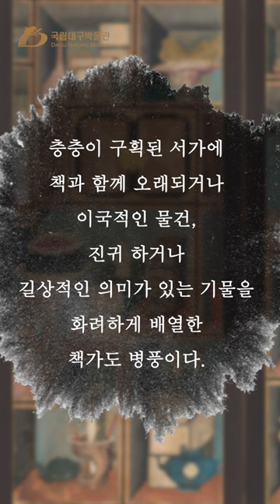[특별전시] '어느 수집가의 초대' _ 책가도 冊架圖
국립대구박물관 특별전 ‘어느 수집가의 초대’는
국립중앙박물관 특별전을 바탕으로 우리 지역과
인연이 있는 문화유산, 한국 미술사의 주요 회화, 도자, 불교미술품을 중점적으로 소개합니다.

이건희 기증품의 두 번째 지방 나들이인 이번 특별전에서
우리 문화유산 하나하나에 깃든 어느 수집가의 이야기를
함께 귀 기울여 들어보시길 바랍니다.

[영상 속 전시품]
책가도 冊架圖
조선 19세기
각 폭 132.6×53.0cm
종이에 색
건희4123

Scholar’s Accoutrements
Joseon Dynasty, 19th century
Ink and color on paper

📣|전시| 어느 수집가의 초대-고 이건희 회장 기증 국립대구박물관 특별전
📣|기간| 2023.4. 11.(화) ~ 2023.7.9.(일)
※휴관: 매주 월요일, 1월 1일, 설날 및 추석 당일
단, 월요일이 공휴일일 때에는 공휴일 다음의 첫 번째 평일
📣|장소| 국립대구박물관 기획전시실 Ⅰ·Ⅱ